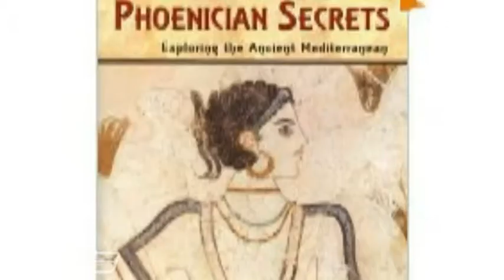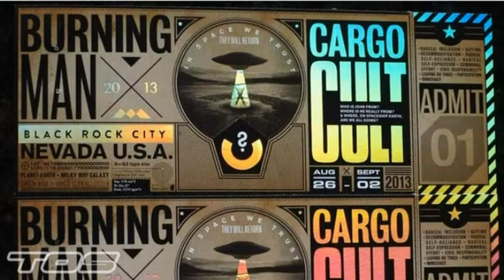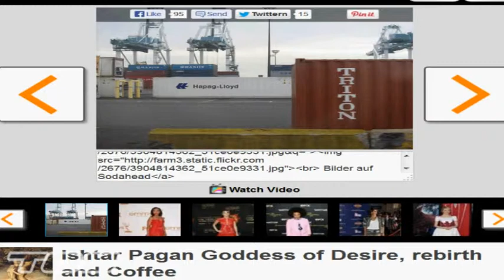EL Saturn #282 HANNI-BAAL | TØS